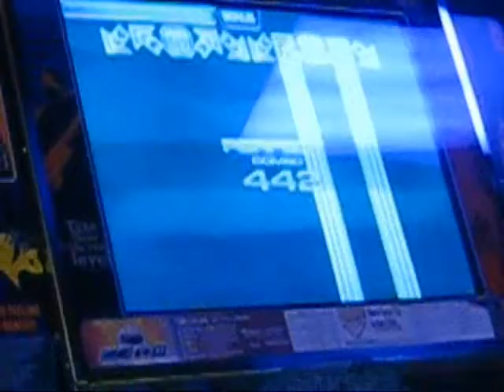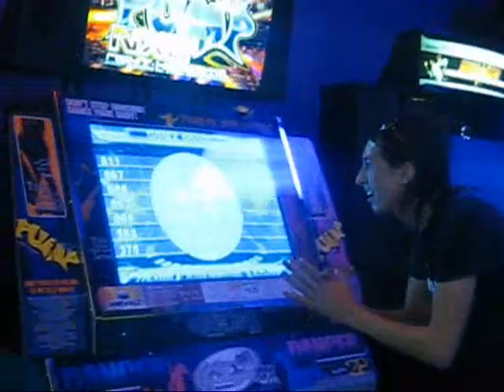NX2 - Feel The Soul (NM) S - Pexx [NO BAR]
ex pumper